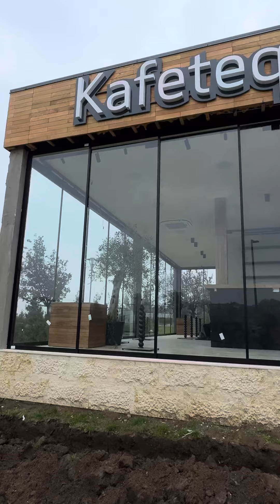Kafeteque Cornișa Botoșani